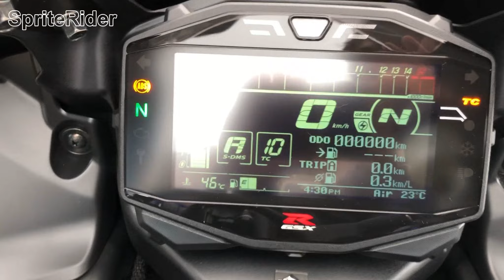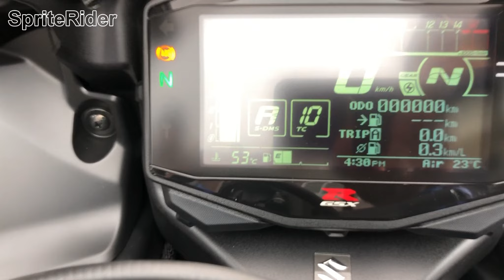【motovlog#260】GSXR1000R納車記念！！みんなでお祝い納車してきました！！ヾ(≧▽≦)ﾉ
2018年7月7日！！knifeRiderことShuheiMotorCycleVlogさんが遂に大型免許取得後初のリッターバイク！！【GSXR1000R】の納車となりみんなで納車のお祝いに駆けつけました！！ヾ(≧▽≦)ﾉ
これからも末永く愛車と共にツーリングやサーキットを楽しんで行ってほしいと思います！！